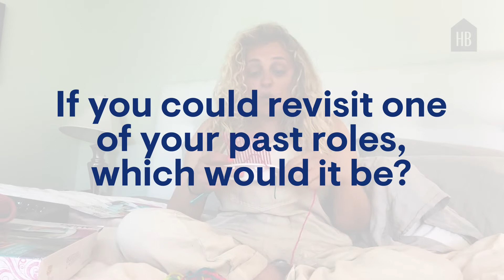Ali Stroker Tells Us What She's Been Doing While Broadway Is Shut Down I Crafts&Q's I HB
In episode two of Crafts and Q's, we sent the formidable singer, actress, and activist Ali Stroker a similarly formidable craft. Yes, she was the first actor in a wheelchair to ever win a Tony, and yes she is a force to be reckoned with as she speaks out on behalf of people with disabilities and the LGBT+ community, but will this craft be her undoing? Find out in today's episode!